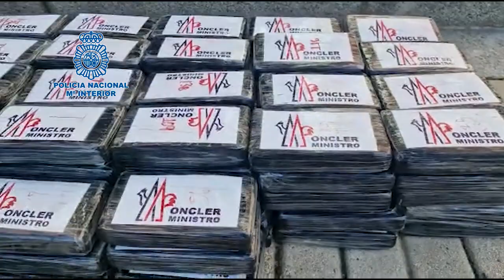Desarticulado en Madrid una organización que introducía cocaína en España desde Sudamérica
Agentes de la Policía Nacional han desarticulado en Madrid una organización que introducía cocaína en España desde Sudamérica y la distribuía en el Noroeste de Madrid. En el marco de la “Operación Lagartos” han sido detenidos seis miembros de la red y se han intervenido 4 vehículos y 94.200 euros en efectivo. Entre los detenidos se encuentran un histórico narcotraficante -apodado “Mechacorta”- implicado en varias exportaciones de cocaína desde Sudamérica a Europa, y un hombre que utilizaba su propio taxi para encontrarse con otros miembros de la organización y así pasar desapercibido. Tres miembros de la organización fueron detenidos “in fraganti” cuando estaban realizando un trasvase de 85 kilos de cocaína de un vehículo a otro.

La investigación se inició a mediados de 2022 y estaba centrada en un conocido narcotraficante de Madrid, implicado en investigaciones anteriores, que aprovechaba su condición de conductor profesional para distribuir sustancias estupefacientes por varias zonas del noroeste de la capital. Los agentes comprobaron que el hombre acudía a los encuentros que mantenía con el resto de miembros de la organización conduciendo su propio taxi, simulando que los desplazamientos se debían a su profesión y así no levantar sospechas.

Fruto de los seguimientos realizados al principal investigado, los agentes averiguaron que los responsables del grupo criminal se reunían de manera habitual en el interior de un chalet de la localidad de Boadilla del Monte. Esta vivienda contaba con fuertes medidas de seguridad, como varias cámaras de detección en el perímetro de la vivienda, que permitían a los investigados conocer las matrículas de los coches que pasaban por las inmediaciones y personas que se aproximaban al lugar, lo que dificultaba las labores de investigación.

El dueño de varios bares en Madrid era el máximo responsable

Los agentes averiguaron que el máximo responsable de la distribución de la cocaína era dueño de varios bares en Madrid, que carecía de antecedentes policiales e historial criminal, y que mantenía en las operaciones un aparente rol secundario, teniendo contacto exclusivamente con uno de sus lugartenientes para no ser relacionado con la red criminal.

Los seguimientos al taxista condujeron a los investigadores a un domicilio de la localidad de Pozuelo, en el que el investigado acudía con su taxi de forma habitual y donde se encontraba con un hombre de origen ecuatoriano. Gracias a la cooperación policial internacional, los investigadores descubrieron que se trataba de un histórico narcotraficante, apodado “Mechacorta”, que estaba implicado en varias exportaciones de cocaína desde Sudamérica a Europa. Las reuniones y encuentros entre ambos fueron cada vez más frecuentes hasta que se volvieron casi diarios.

Trasvase de 85 kilos de cocaína

En la fase final de la investigación, los agentes observaron cómo el taxista modificaba radicalmente su rutina diaria, utilizando un coche que no habían observado hasta entonces y en compañía de una mujer tampoco vista hasta el momento. Estas dos personas se desplazaron en un todoterreno de alta capacidad de carga y cilindrada hasta el aparcamiento de un centro comercial. Allí contactaron con un hombre que se encontraba en otro automóvil y comenzaron a trasladar varias mochilas de deporte de un vehículo a otro de manera rápida. Cuando los vehículos terminaron la operación e iban a abandonar la zona, se desplegó el operativo policial en el que se detuvo a las tres personas y se intervinieron 85 kilos de cocaína.

Tras esto, se detuvo a los otros tres miembros de la organización que estaban siendo investigados. Además se realizan tres registros domiciliarios, incluyendo los chalés de Boadilla y Pozuelo, en el que se encuentra una importante cantidad de dinero en efectivo, además de otros 21 paquetes de cocaína lista para su distribución, utensilios para la adulteración de la droga, sofisticados dispositivos para las comunicaciones, inhibidores de frecuencia o detectores de señales.

La operación se ha saldado con la detención de los seis miembros de la organización, la intervención de un total de 299 kilos de cocaína, 4 vehículos y 94.200 euros en efectivo.